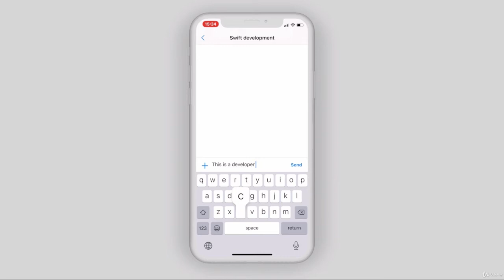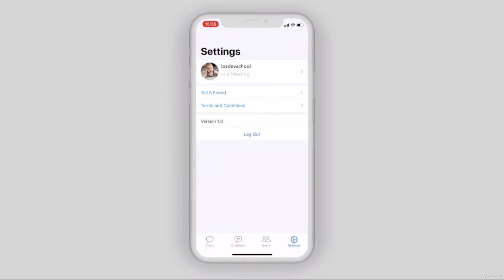iOS 14 & Swift Chat Application Like Whatsapp Viber Telegram - learn Other IT & Software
Best Other IT & Software Course
Learn how to build iOS14, Swift 5 Chat application with Firebase, MessageKit, Push Notifications using latest xCode 12
Developing ios 14 application,Using fiorebase,Sending push notifications,Writing clean code
xCode (Free from Apple),Mac,Experience with Swift and xCode,In iOS 14 & Swift Chat Application Like Whatsapp Viber Telegram we are going to build real world iOS application. And when I say real world, I mean you can use this App every day, communicate with friends and family!,Unlike any other courses on Udemy, I always teach full real-world apps, when we finish with the course, you are going to have an app ready to post to AppStore. This iOS14 Chat Application can easily replace your native iOS chat app or WhatsApp.,What our app will include:,· One on one chat,· Channels,· Multimedia messages (Photo, Video, Audio, Location),· Push Notifications,· Firebase users Authentication,· Firebase storage,· Firebase Firestore,· Firebase Cloud Messaging,· Custom UUCollection views,· Custom UITableviews,· Git Source control,· the app covers many more topics its, impossible to include all of them here,,This iOS 14 & Swift Chat Application Like Whatsapp Viber Telegram is NOT beginner level course. You need to know your way around the xCode, be familiar with it, you have to have basic knowledge in Swift and application building. We are going to start from scratch and build the application together. All assets will be provided by me. I will type and explain every line of code. the course is around 35 hours long. And by the time we finish, you will learn a lot of new things even if you are experienced iOS developer.,The curse will teach you how to write clean code, structure your app development, so even if you get back to your code in few years, you can read and understand it clearly.,We are also proud to say that we have one of the best Support available on Udemy! Our Q/A Section is constantly monitored and all questions are answered within few hours, Sometimes we even chat with students in real time to help them with the issues they may face during the study.,Don’t waste your time on low quality courses where you don't even get support of the instructor,,Don't just take our word for it, check out our other courses and what other students have to say about our courses!,We are so confident that you'll love this course that we're offering a FULL money back guarantee for 30 days, No Questions Asked!,So what are you waiting for? Click the Buy Now button and join the best iOS 14 & Swift Chat Application Like Whatsapp, Viber and Telegram development course and let's get started.,Anyone who want to learn advanced iOS Development,Anyone who want to learn advanced iOS Development